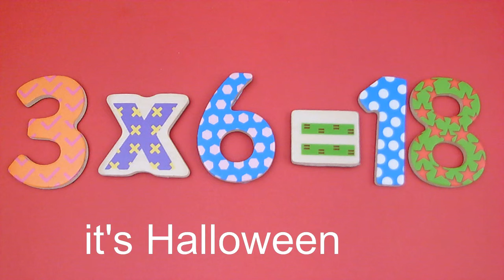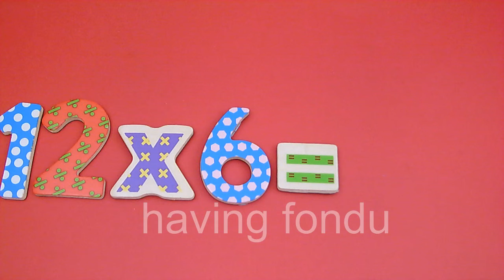Learning the 6x Times Table by Nic2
Nic2 (age 11) is learning the 6 x table. We looked for words to rhyme with the answers to the table using a Rhyming Dictionary. We then made this animation with the beautifully decorated Tidlo numbers. At the end we had some free music playing on the keyboard!

I am a dyslexia tutor working with children in Brighton.